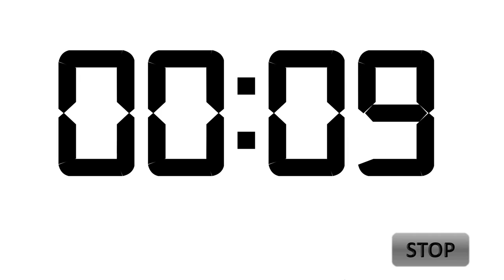1 MINUTE Countdown Timer with Alarm - No Copyright - 60 SECONDS TIMER - Royalty free countdown timer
It is a royalty-free timer that can be used in any kind of video, presentation, or project where a one-minute countdown timer is required. The video is 60 seconds long and starts with a clear display of the number 60, which then counts down to zero while a simple, non-intrusive alarm sound plays in the background. The video is perfect for creating a sense of urgency and adding a professional touch to any project.